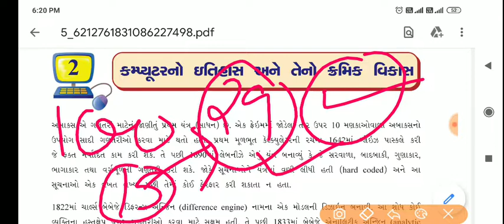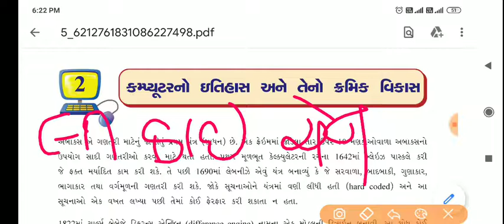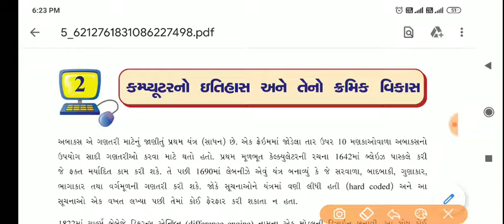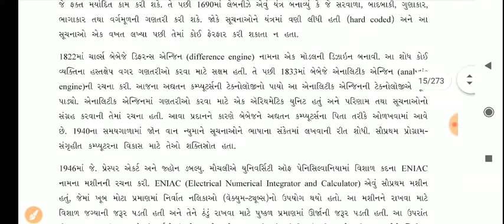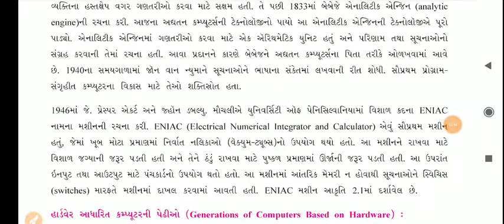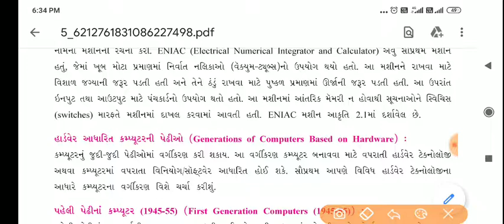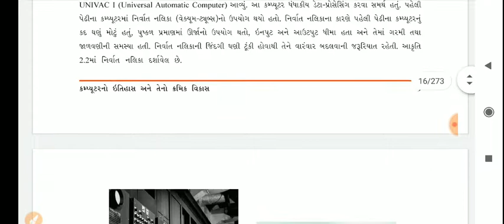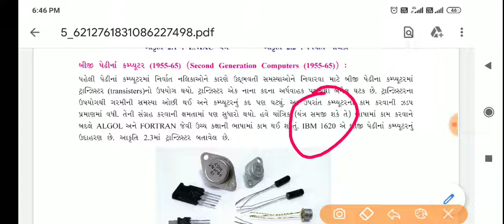Computer history | કમ્પ્યુટર નો ઇતિહાસ for all exams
Welcome to GCERT for GPSC,

In this video we will discuss about the history of the computers first generation of computer abecus second generation of computer in Gujarati.

૨૧ દિવસના લોકડાઉંન સમયમાં તમે આવનારી સ્પર્ધાત્મક પરીક્ષાઓ માટે GCERT for GPSC યુ ટ્યૂબ ચેનલ દ્વારા ફ્રી માં જોઈ શકાય તેવા મહત્વના વિષય પરના કોર્સ

1) ક્વિક રીવીઝન બંધારણ -
Duration :- ૫ કલાક પ્લસ ( 60000 થી વધુ લોકો દ્વારા જોવામાં આવ્યો )

૨) ગુજરાત ની લોક સંસ્કૃતિ હસુતાબેન સેદાની ની સંપૂર્ણ બુક નું વિશ્લેષણ 3 kalak plus  ( 1 લાખ 32 હજાર થી વધુ લોકો દ્વારા જોવામાં આવ્યો )

૩) અંગ્રેજી ગ્રામર - ( 6000 પ્લસ વ્યૂ )
Duration - 6 hrs plus

૪) જાહેર વહીવટ ભાગ ૧( 45 હજાર થી વધુ વ્યૂ )

૫ ) જાહેર વહીવટ ભાગ ૨ ( 5400 થી વધુ વ્યૂ)
duration - 1 and half hour

6) sampurn Gujarati sahitya - 3 hrs 50 Mins

૭ ) ગુજરાત નો ઇતિહાસ ચાલુ છે

૭) કમ્પ્યુટર પાર્ટીઅલી અપલોડેડ

8 ) gujarat ni bhugol manjulaben dave book -

9) Physical Geography from Granth Nirman board

 👉જેટલો બની શકે એટલો મેસેજ શેર કરો 👈